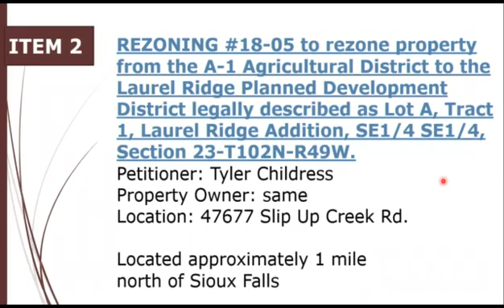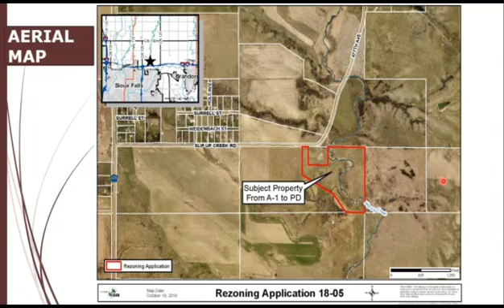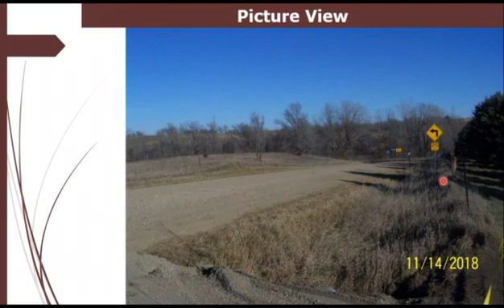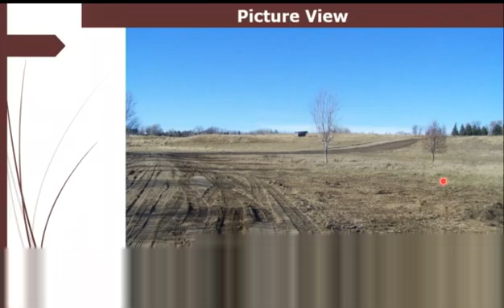2019-01 28 Minnehaha County Sioux Falls Joint Planning Commission Meeting January 28th, 2019